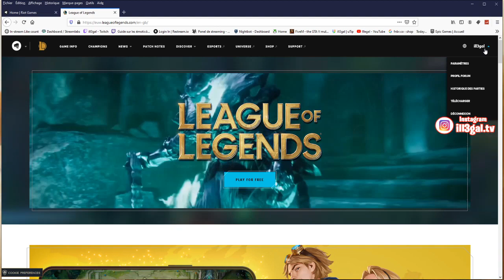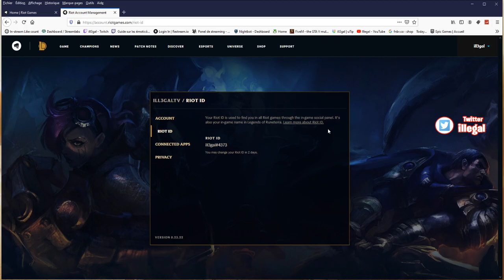COMMENT CHANGER DE PSEUDO ID | VALORANT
Comment changer votre nom ( PSeudo ) Riot Games sur Valorant.
Comment changer son pseudo Riot Valorant ?
Comment changer le nom d'utilisateur de son compte Riot ?
Où trouver Riot ID Valorant ?
Comment voir son nom d'utilisateur Valorant ?
C'est quoi un Riot ID ?
Comment avoir son Riot ?
Changer son pseudo sur Valorant
Comment changer son # sur Valorant
Comment se renommer sur Valorant
Change Riot Game ID
Comment Modifier Sont Riot ID
2024

 💖Code Créateur : illegal_YT 👉Merci a ceux qui l'ajouterons ❤

📍 MES RÉSEAUX 📍

🔥 PARTENAIRE 🔥

ou sur

 👕  IG BOUTIQUE 👕